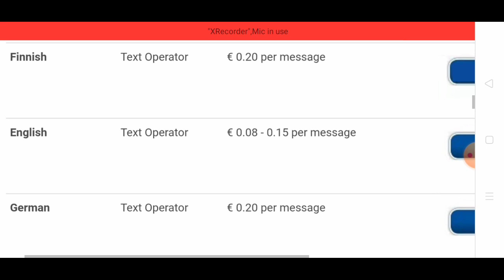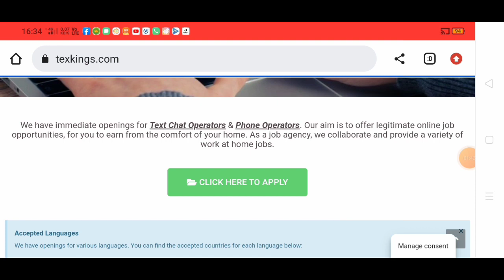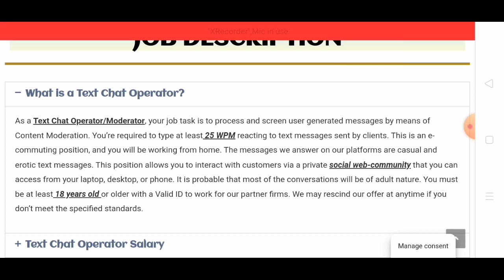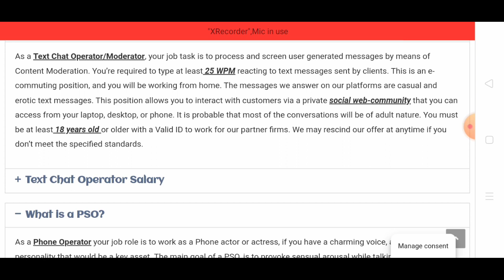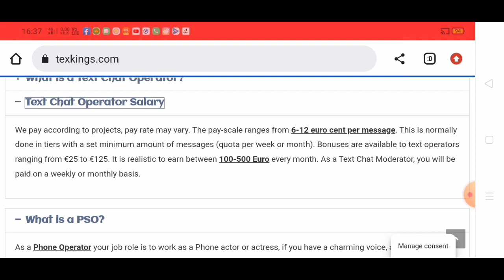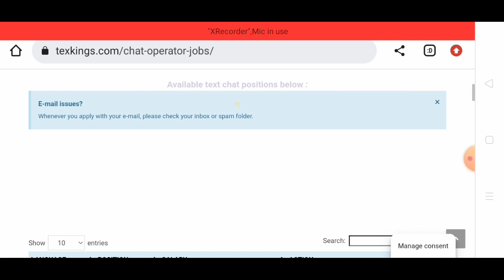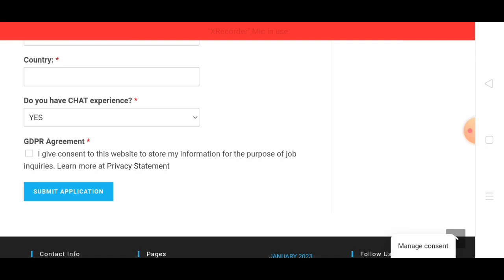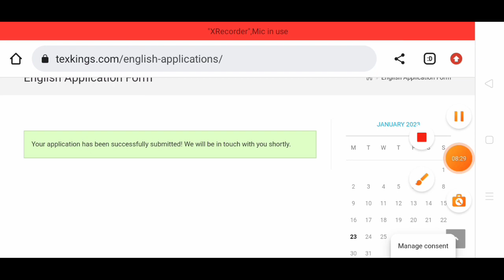Sms Sending jobs from Home | 1 SMS = ₹13.00 | Work From Home | Sms Sending Work For Students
work from home jobs from home
online jobs
best sms Sending work
best sms Sending work from home